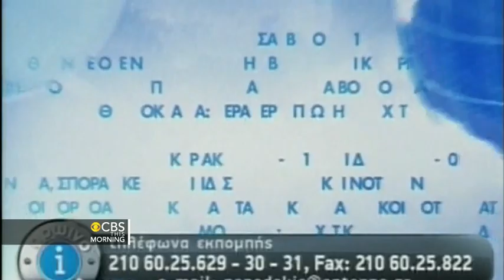Spokesman slaps politician on live TV in Greece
A right-wing party spokesman slapped a left-wing politician in the face on live TV in Greece. The man escaped before the police arrived.